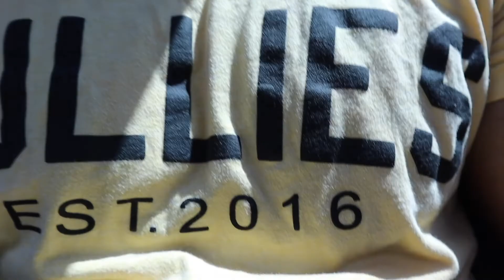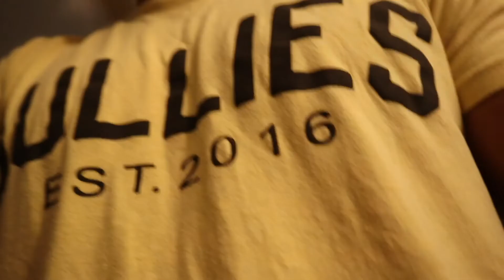The Bounce Back! Ep 2. In My Zone!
Hope you guys enjoy this new video! keeping my promise of staying more consistent with it. Appreciate all the love and support from you guys!!

Cyclops Supps Code: gio19 for 10%